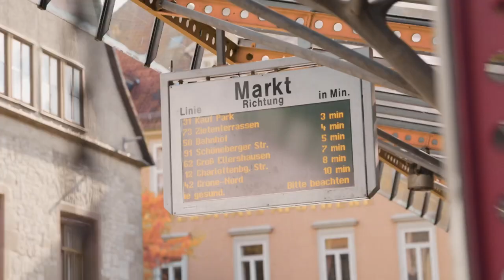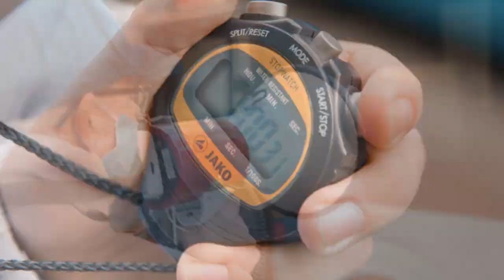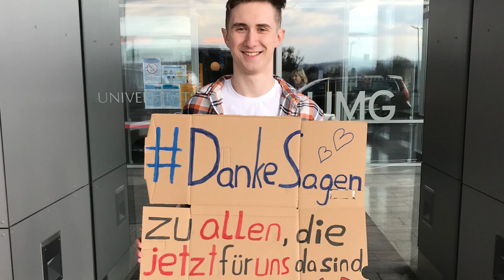HEROES 1 - Das GÖTTINGER Symphonieorchester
Live-Aufzeichnung aus der LOKHALLE Göttingen
GÖTTINGER Symphonieorchester
Musikalische Leitung: Chefdirigent Nicholas Milton

Diesen ersten Teil von „Heroes“ widmet das Orchester all denjenigen, die den Menschen in Göttingen, im Umland und überall auf der Welt helfen, halbwegs glimpflich durch die anstrengenden Zeiten der Pandemie zu kommen – von Krankenpfleger:innen und Ärzt:innen über Eltern und Großeltern bis hin zu Lieferant:innen, Paketzusteller:innen, Busfahrer:innen, Kassierer:innen und jenem Servicepersonal des täglichen Bedarfs, das sich trotz Corona keine Auszeit gönnt. Kurze Filmsequenzen all dieser Held:innen der Pandemie mischen sich mit der in der Lokhalle mit dem nötigen Abstand und einem mehrmals komplett durchgetesteten Orchester aufgezeichneten Musik.

Unser Online-Konzert-Angebot - IN DER NÄCHSTEN SAISON LIVE ERLEBEN!
Wir werden die Programme unserer Online-Konzerte in der nächsten Saison auch wieder live präsentieren. Wer sich schon jetzt den Bestpreis für drei der Sonderkonzertangebote nach Wahl in der besten verfügbaren Kategorie sichern und uns somit in unserer weiteren Arbeit sinnvoll unterstützen will, sollte sich für nur 99 Euro das Frühbucher-Angebot "Three Pack Thrill - Live in Concert" hier sichern

Für den zweiten Teil des „Heroes“-Programm ruft das GÖTTINGER Symphonieorchester alle Mitmenschen dazu auf, Videos ihrer ganz privaten Held:innen an das Orchester zu schicken – vom Hund, der einen durch das Gassigehen von der Couch lockt, über den Personal Trainer, der einen in Gang bringt und fit hält, bis hin zu Eltern, die ihre Kinder nicht nur unterrichten, sondern ihnen auch die Haare schneiden. Eine Auswahl der schönsten Videos wird innerhalb der YouTube-Premiere am Sonntag, 28. Februar 2021, 17 Uhr, zu sehen sein.

1. John Williams: Theme from Superman
2. Alan Silvestri: Forrest Gump Suite - for all the heroes
3. Klaus Badelt: Pirates of the Caribbean - Main Title Theme ... powered by GöVB
4. Hans Zimmer: Chevaliers de Sangreal (Da Vinci Code) ... tribute to UMG
5. Hans Zimmer: Gladiator Main Theme
6. John Williams: Star Wars - Imperial March ... goes UMG

DANKSAGUNGEN

Die wahren Helden der Live-Konzertaufzeichnungen sind die Musiker:innen des GÖTTINGER Symphonieorchesters, die auch in diesen schwierigen Zeiten stets voller Zuversicht zum Dienst erscheinen und weiter mit Elan und Spielfreude an den Konzertaufzeichnungen und weiteren Projekten mitwirken. DANKE für die unerschütterliche Ausdauer und den nicht enden wollenden Durchhaltewillen!

Die aktuellen Konzertaufzeichnungen wurden durch regelmäßige Schnelltests des gesamten Orchesters jeweils vor Beginn der Proben ermöglicht. Diese Test wurden dem Orchester dankenswerterweise zu Sonderkonditionen von der Firma Swiss CCS zur Verfügung gestellt.

Wir danken Dr. Diana Press (HNO Praxisgemeinschaft Dr. Roland Gerlach und Dr. Diana Press), ihrer Assistentin Seline Camenzind und Ruth Neumann für die fachgerechte und verlässliche Durchführung der Tests.

Die Einspielbilder der Konzertaufzeichnung wurden uns freundlicherweise von der Universitätsmedizin Göttingen (UMG), den Göttinger Verkehrsbetrieben (GÖVB) sowie der ProCity Göttingen zur Verfügung gestellt.

Ein besondere Dank von Seiten des GÖTTINGER Symphonieorchesters geht in diesem Falle ganz besonders an unsere Heimatstadt Göttingen und ihre LOKHALLE, die uns als einzigartig große - und großzügige-Veranstaltungslocation bei den Aufnahmen als stets zuverlässiger, höchst flexibler und treuer Partner in diesen ungewöhnlichen Zeiten zur Seite stand und steht.

Wir danken unserem Medienpartner, dem Göttinger Tageblatt, für die fantastische Begleitung des Projekts in der Berichterstattung.

Produktion: One Point Media GmbH
Idee und Konzept: Alexander Busche

Das Video-Angebot des GÖTTINGER Symphonieorchesters auf YouTube ist für Sie kostenlos. Wenn Sie uns trotzdem - oder gerade deshalb - unterstützen möchten, können Sie ein Spendenticket in unserem Ticketshop erwerben. Alternativ können Sie auch direkt spenden auf folgendes Konto des GSO
Sparkasse Göttingen
IBAN: DE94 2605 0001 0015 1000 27
BIC: NOLADE21GOE
Wir danken es Ihnen von Herzen!